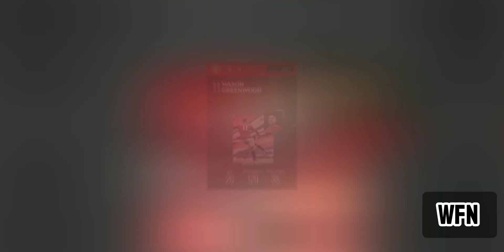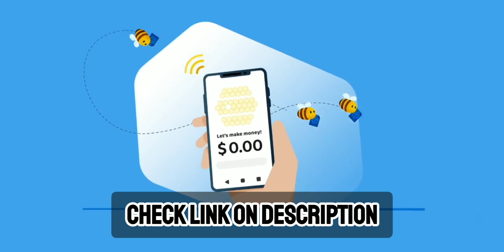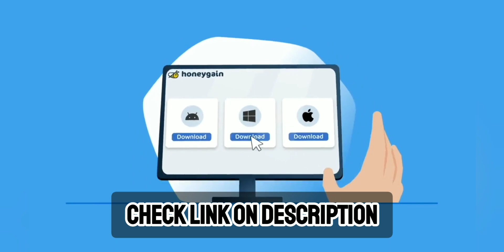Man Utd release Greenwood statement after fans spot him on club website.